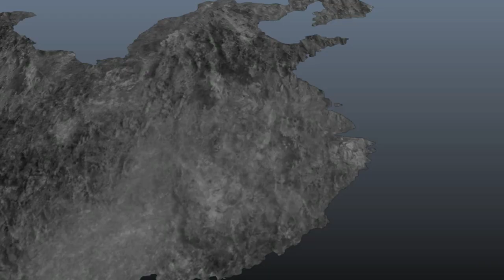Dynasty Warriors 8XL, Wu 11H Battle of Shiting